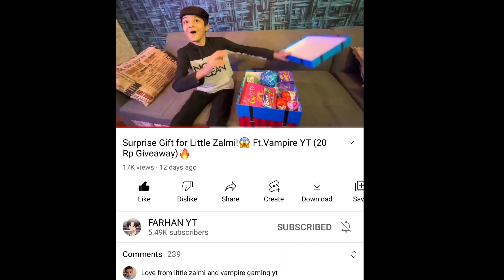Police Snatched My M4 Glacier on Airport!😭 | Vampire in Jail?😱 SAMSUNG A6,A7,A8,A9,J5,J7,J9,J10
SAMSUNG A6,A7,A8,A9,A70,A80,A52,A56,S8,S9,S10,J5,J6,J7,

SAMSUNG A6,A7,A8,A9,J5,J7,J9,S7,S8,S9,S10,S12,A56,A70,A80